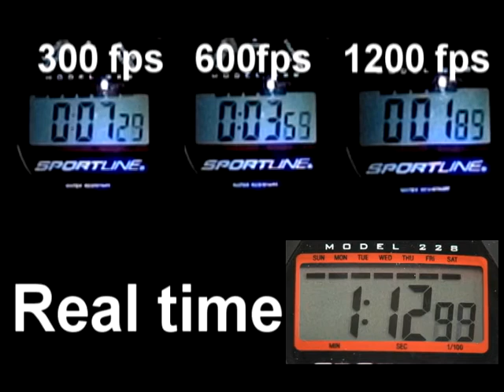Casio EX-F1 High speed Playback Stopwatch Comparison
Recording a stop watch in high speed using the Casio EX-F1 to determine what the playback rate is.